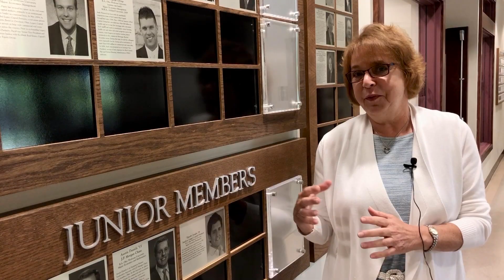The 35th Anniversary of The Woltemade Center at Ohio Wesleyan